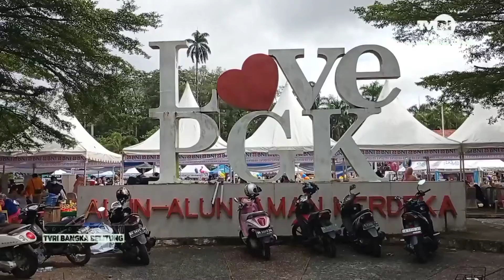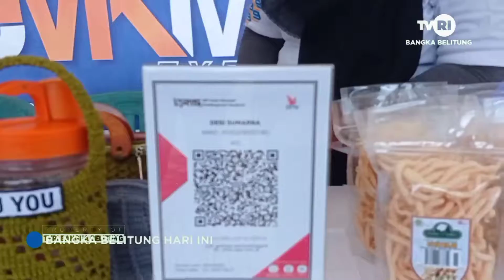PUNYA NILAI PENTING, DJPB DORONG UMKM 1080p